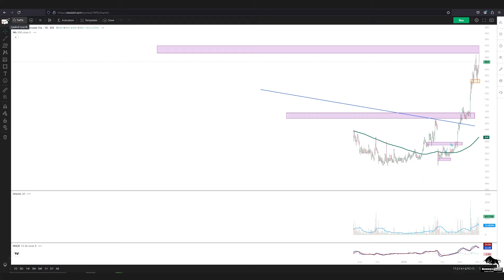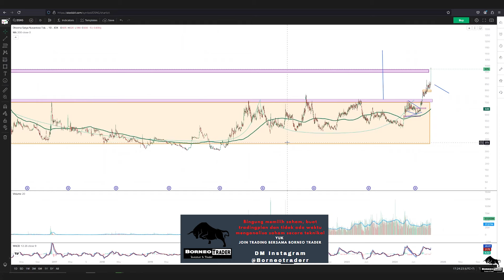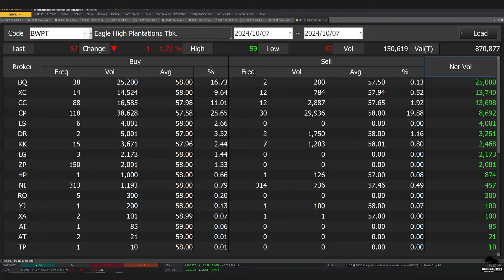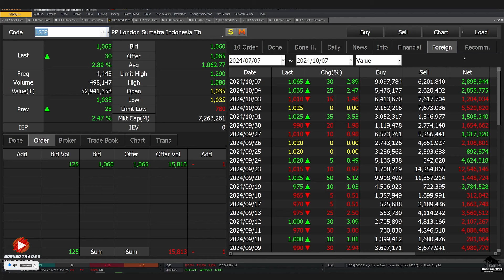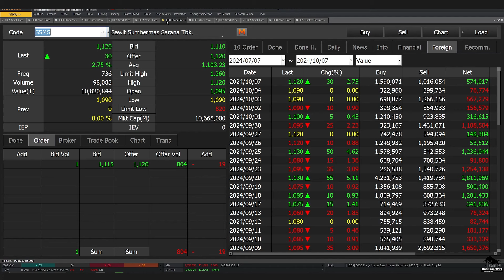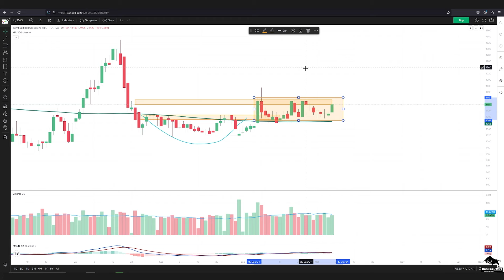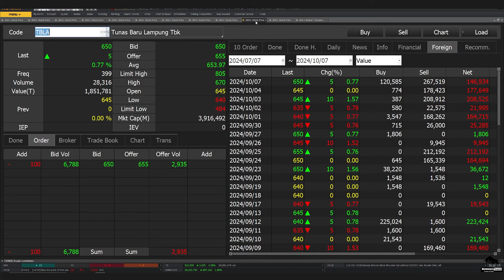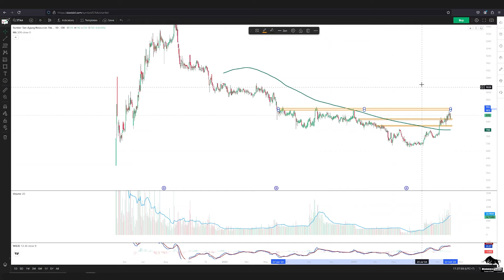Analisa Teknikal TAPG DSNG GZCO BWPT LSIP AALI SSMS SIMP JARR TBLA STAA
XM Indonesia bagi2 angpao bonus deposit 100% hingga 500usd

2. DM Instagram @borneotraderr   (R-nya 2)

 0:00 - Intro
0:30 - TAPG
 1:52 - DSNG
 3:30 - BWPT
 4:22 - GZCO
 5:15 - LSIP
 7:01 - AALI
 8:03 - SSMS
 9:09 - SIMP
10:05 - JARR
11;13 - TBLA
12:30 - STAA
13:38 - Info Grup Trading Borneo Trader